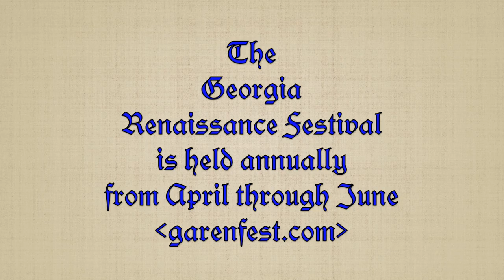2023 and 1999 Georgia Renaissance Festivals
Saturday of Wizarding Weekend at the Georgia Renaissance Festival with bonus images from the 1999 Festival. Video made using iMovie 10.3.5.